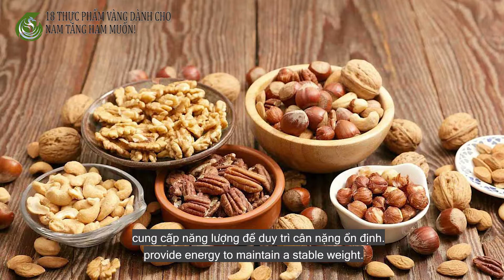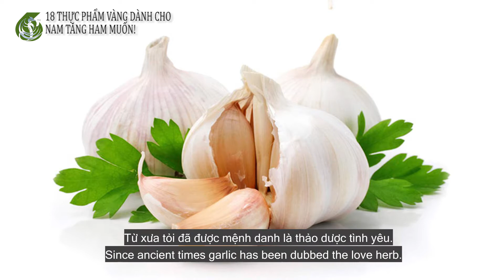18 Thực Phẩm Vàng giúp Nam Tăng Sinh Lý Sung Mãn!!! | ManHealth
Yếu Sinh Lý là 1 căn  bệnh khiến cho nhiều cánh mày râu khốn đốn, vậy nên chúng ta cần hiểu đúng về nó để có những điều trị đúng và khoa học!

Danh sách video hay nên xem:
⭐ Cùng Hiểu Yếu Sinh Lý Nam là gì cùng Tracy Gia

⭐ Các Phương Pháp Điều Trị Yếu Sinh Lý Nam Cần Biết cùng Tracy Gia

⭐ Các Cách Làm Cho Sinh Lý Nam trở nên Mạnh Mẽ

⭐ Tâm sự với Đàn Ông

Tracy Gia là kênh Youtube chính thức của Giả Xuân Trang chia sẻ cách làm sao để có 1 cuộc sống hạnh phúc viên mãn, bình an nội tâm dành cho tất cả những người mong muốn có cuộc hạnh phúc viên mãn bên gia đình.
Đây là nơi dành riêng cho quý ông đang tìm kiếm 1 bí quyết có thể vui sống mỗi ngày.

Cảm ơn quý ông!